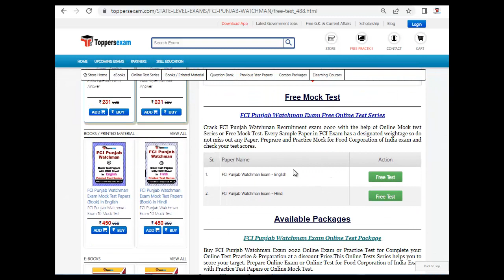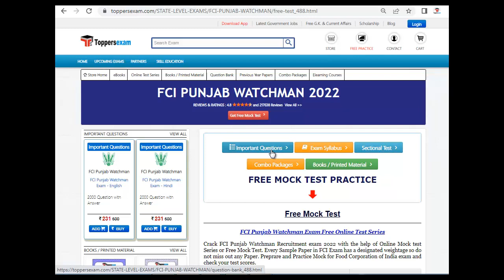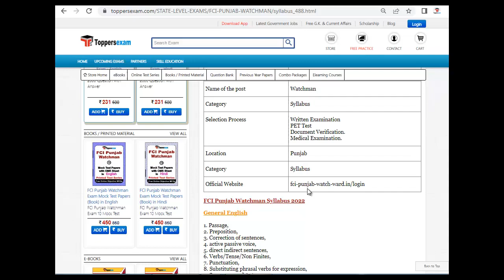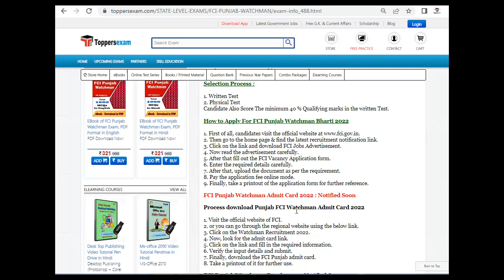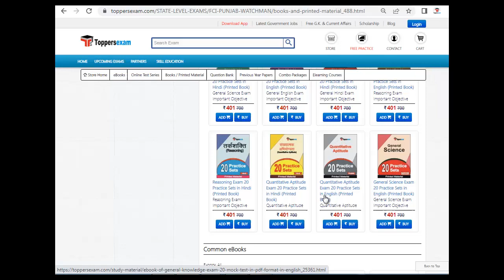FCI Punjab Watchman Mock Test | Free Online Test Series 2022 | Books Free | Important Questions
FCI PUNJAB WATCHMAN Exam 2022 Detailed, Update Syllabus & Pattern. For Preparation of  FCI PUNJAB WATCHMAN  2022 we Provide Books, eBooks, Booklet, Sample Paper, Solved Paper, Printed Material, MCQ, Practice Set, Exam Pattern , Previous Year Paper,  Important Questions, Questions and Answers, Preparation Tips & Strategy FCI PUNJAB WATCHMAN 2022 Exam , Study Material and More at Toppersexam.com